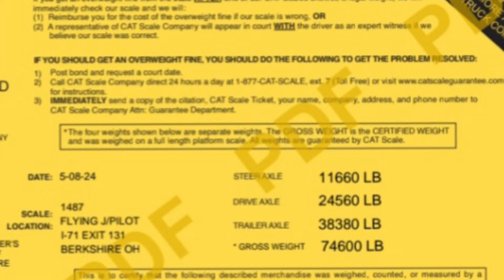#130 Overnight Parking At Uhaul in Walpole MA: Life Of A Melton Flatbed Driver